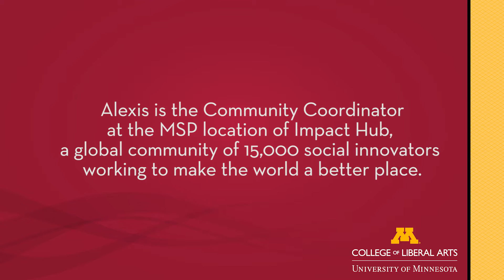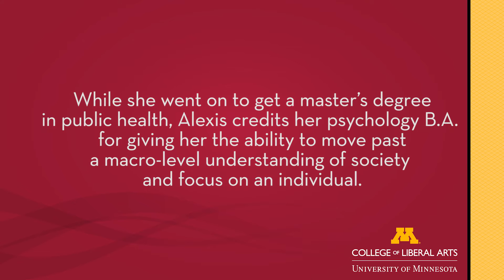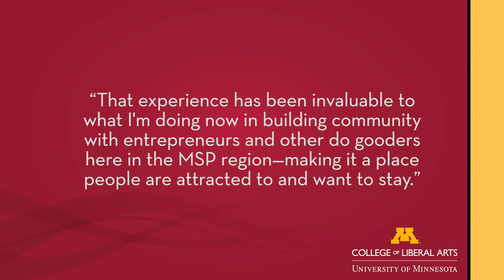We Are Liberal Arts: Alexis Yeboah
As the Hub Community Coordinator for Impact Hub MSP, Alexis Yeboah (BA '12, psychology) welcomes young professionals to the Twin Cities and helps them connect to the community. Her liberal arts background helps her see the global picture and appreciate people’s strengths.

In the College of Liberal Arts, we are creating tomorrow’s thought leaders. As we near our 150th anniversary in 2018-19, we’re celebrating this milestone by building a library of stories highlighting our alumni—confident, active citizens poised to take risks, confront challenges, and thrive in an ever-changing world.